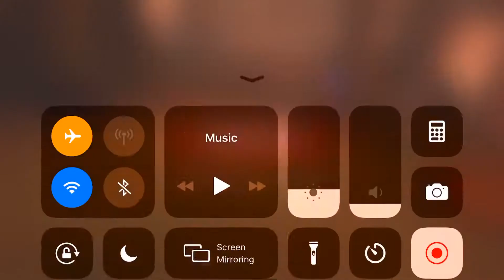Geos P1 SM